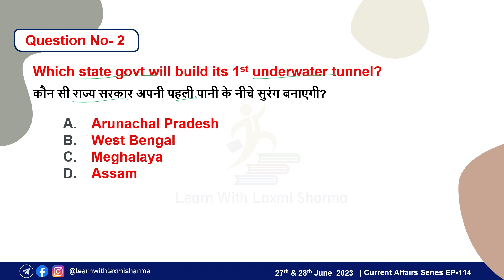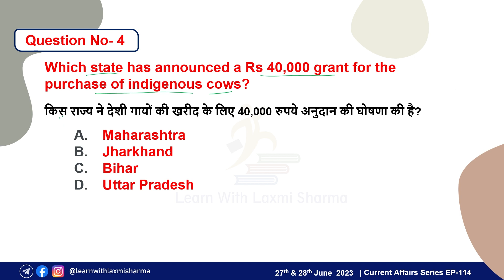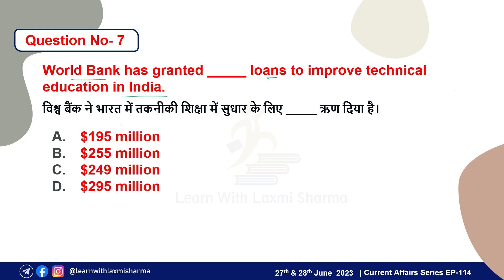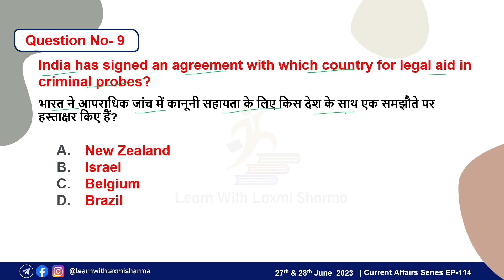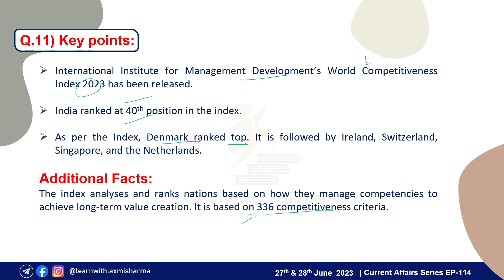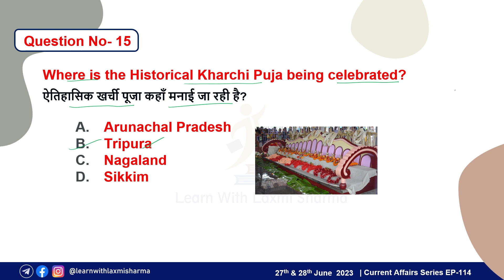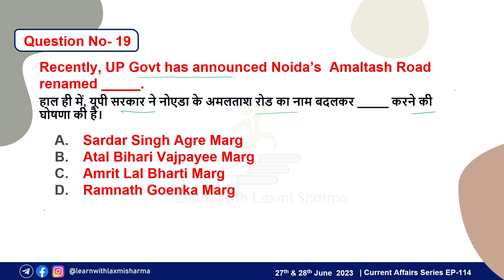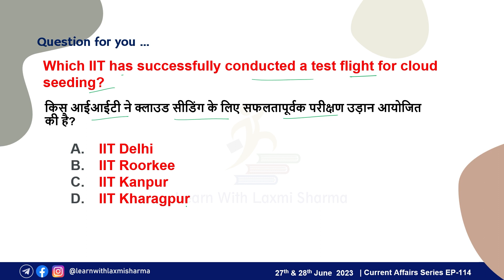28 June 2023 Daily Current Affairs by Laxmi Sharma | EP-114, Daily Top 20 Current Affairs with & PDF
28 June 2023 Daily Current Affairs by Laxmi Sharma | EP-114,  Daily Top 20 Current Affairs with & PDF

28 जून 2023 Daily टॉप 20 करंट अफेयर्स, PDF के साथ | ईपी-114

Your one-stop solution for all Competitive and Banking preparation.
This Channel will cover videos on
1. Current affairs ( करंट अफेयर्स )
2. The Hindu Vocabulary
3. Idioms and Phrases
4. English Grammar
5. Short Maths Tricks
6. Reasoning

Boost your exam preparation with learn with Laxmi Sharma.

Follows on
Telegram Channel: Learn WIth Laxmi Sharma